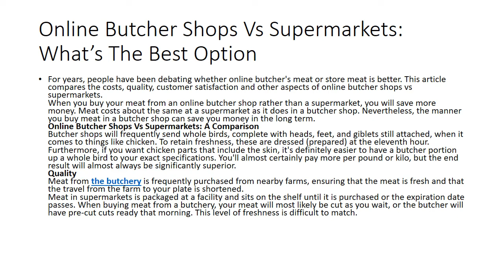Online Butcher Shops Vs Supermarkets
Meat from the butchery is frequently purchased from nearby farms, ensuring that the meat is fresh and that the travel from the farm to your plate is shortened.
Meat in supermarkets is packaged at a facility and sits on the shelf until it is purchased or the expiration date passes. When buying meat from a butchery, your meat will most likely be cut as you wait, or the butcher will have pre-cut cuts ready that morning. This level of freshness is difficult to match.